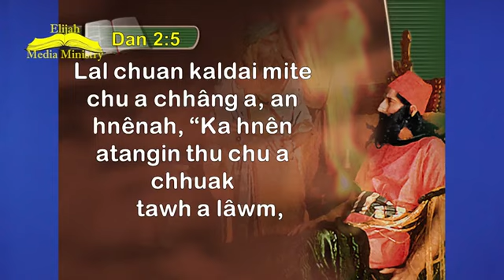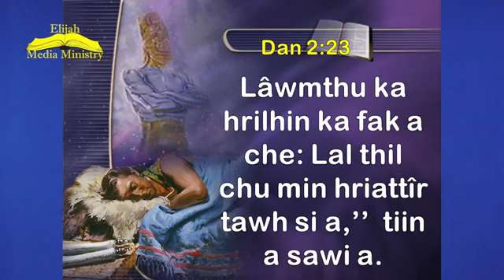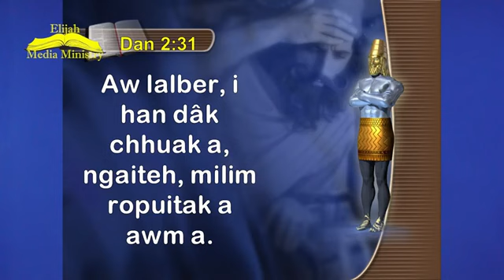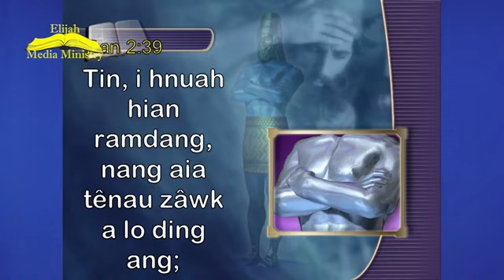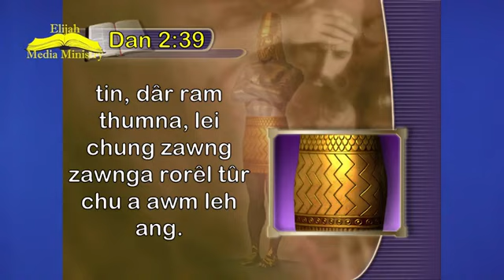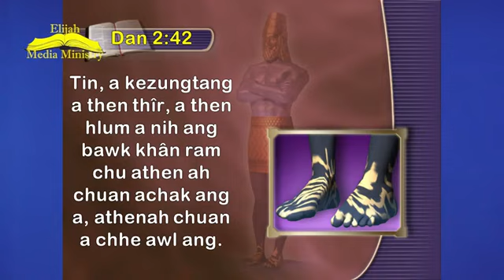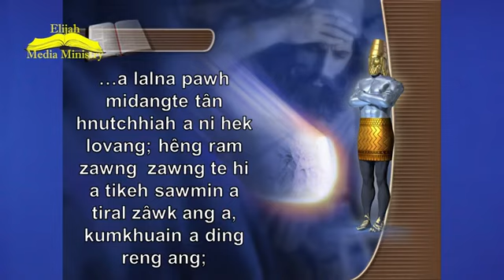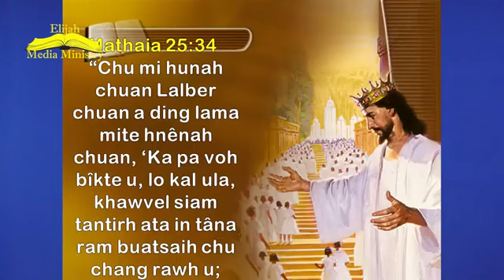Zan 1-na||Bible hi rintlak a ni em?Danial 2 atanga zirna||Evan. Lalnunmawia